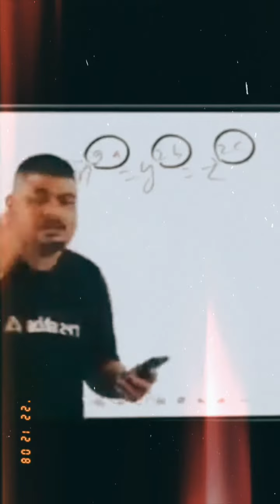DUDMUTH SHAYER | KASHMIRI FUNNY VIDEO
Cast :- Mohammad Saleem & dar ahsan
editor :- dar ahsan
cameraman :- 🤔😂